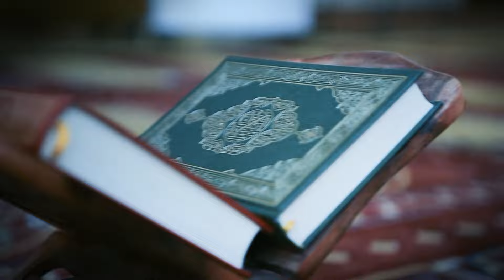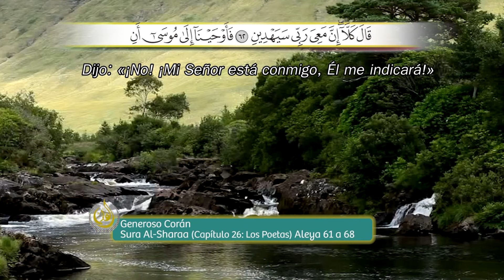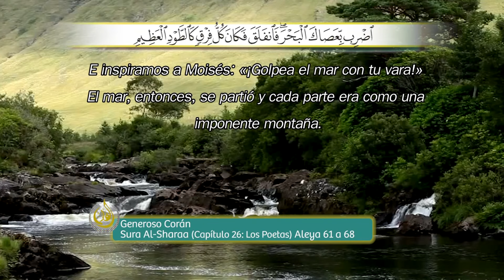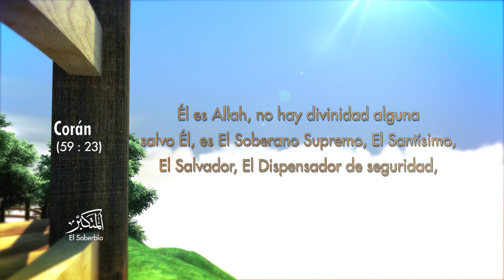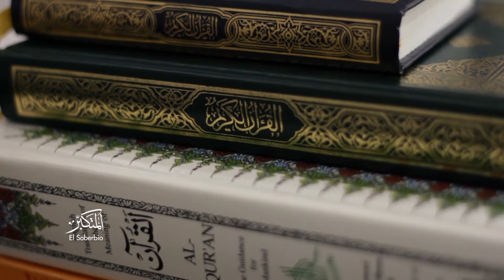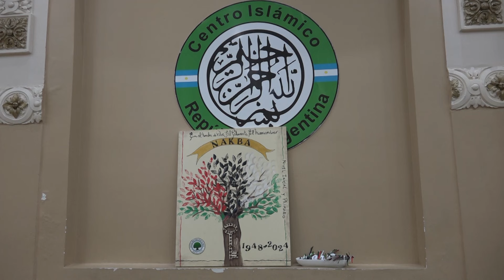ElCálamo | Aniversario de la NAKBA, recorrida por Tipasa en ARGELIA y receta (Programa completo)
Programa de "El Cálamo" emitido el 26 de mayo de 2024 por la TV Pública.